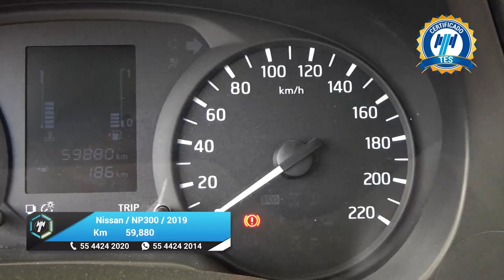Nissan / NP300 Frontier / 2019 - 27171